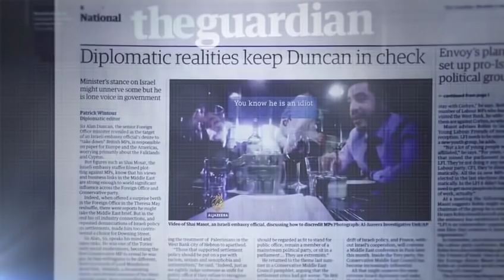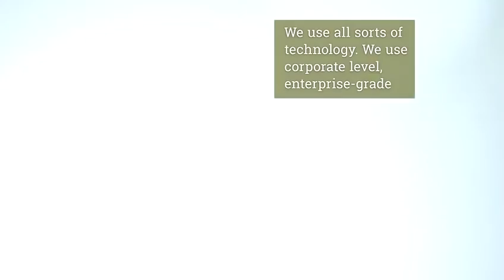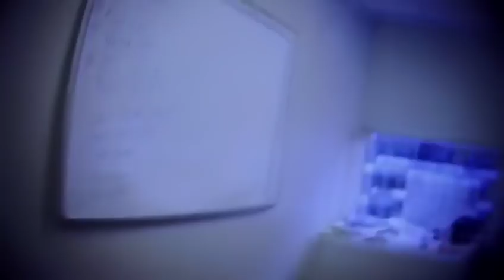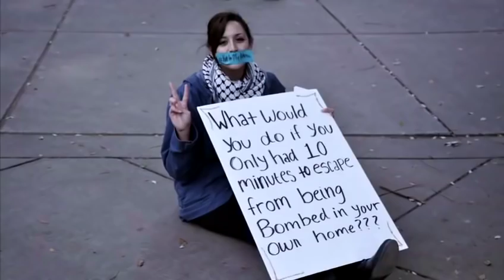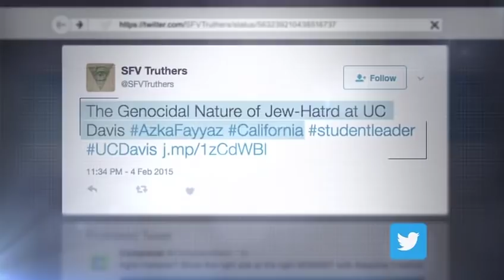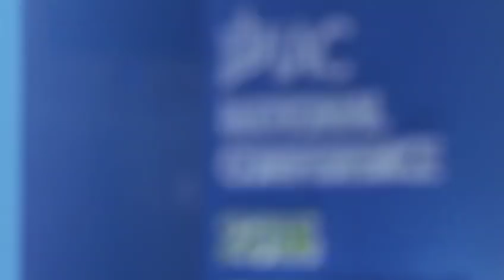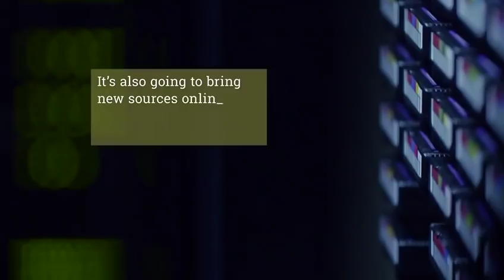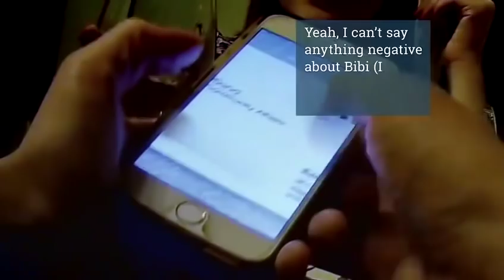The Lobby – USA – Part 1 of 4 – Al Jazeera Investigations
To get unprecedented access to the Israel lobby’s inner workings, undercover reporter “Tony” posed as a pro-Israel volunteer in Washington.

The resulting film exposes the efforts of Israel and its lobbyists to spy on, smear and intimidate US citizens who support Palestinian human rights, especially BDS – the boycott, divestment and sanctions movement.

It shows that Israel’s semi-covert black-ops government agency, the Ministry of Strategic Affairs, is operating this effort in collusion with an extensive network of US-based organizations.

These include the Israel on Campus Coalition, The Israel Project and the Foundation for Defense of Democracies.

Courtesy of the Electronic